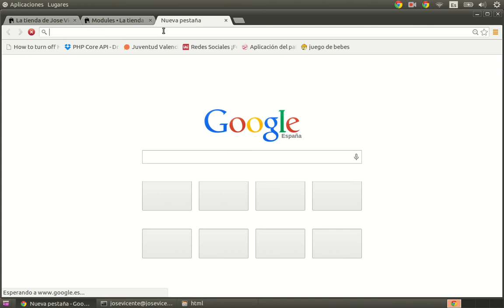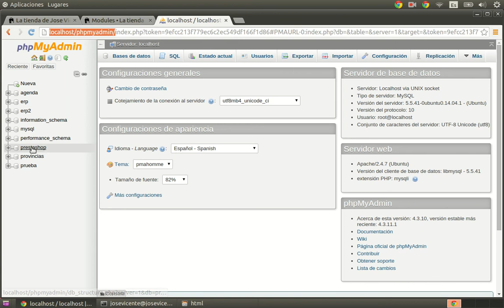Curso de creación de tiendas online con PrestaShop 106 Entrar en phpmyadmin